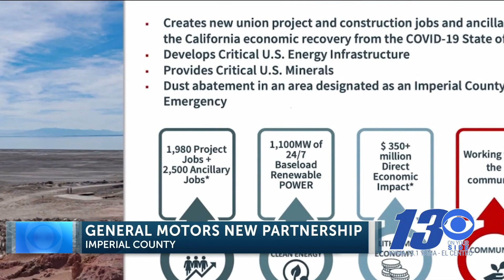Salton Sea lithium project